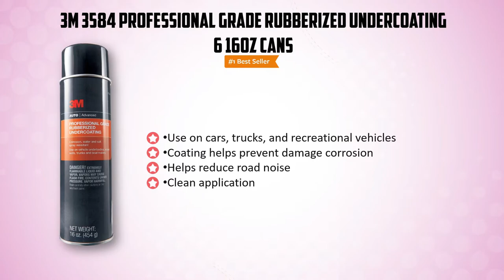5 Best Automotive Undercoating - Top 5 Automotive Undercoating in 2021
5 Best Automotive Undercoating -  Top 5 Automotive Undercoating in 2021
☑️01.Rust-Oleum 248656 Professional Grade Rubberized Undercoating Spray

☑️02.Rust-Oleum Automotive 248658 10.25-Ounce Rust Reformer Spray

☑️03.3M 3584 Professional Grade Rubberized Undercoating 6 16oz Cans

☑️04.Rust-Oleum, Black 248914 Truck Bed Coating Spray

☑️05.Permatex 81833 Heavy Duty Rubberized Undercoating